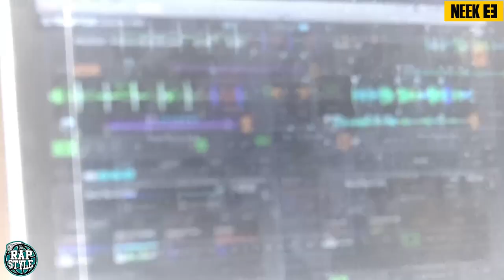Zika,Nano,Jose Hits vs Sumeria,Anger,Stratus -8vos- Rapstyle Sjl - Halloween 3vs3 - Lima,Perú (2019)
*Marcas Auspiciadoras:
- NeekShoes:

RAPSTYLE SJL ( Parque del Maestro - Caja de Agua )
Producción & Edición: RAPSTYLE & TyS
Producción & Edición : David Martinez Mendoza